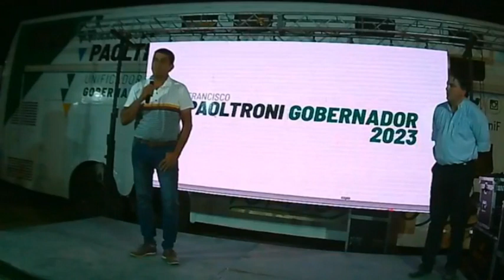ALEJANDRO HERRERA - INGENIERO JUÁREZ